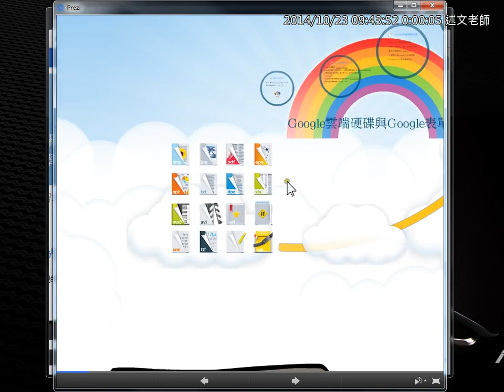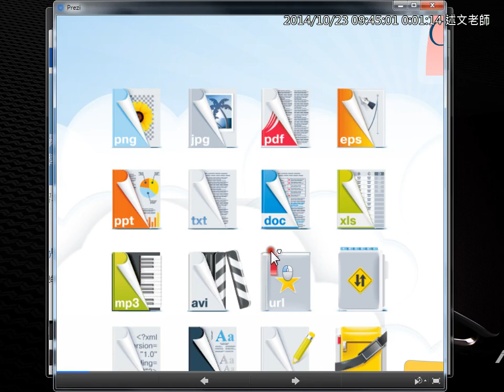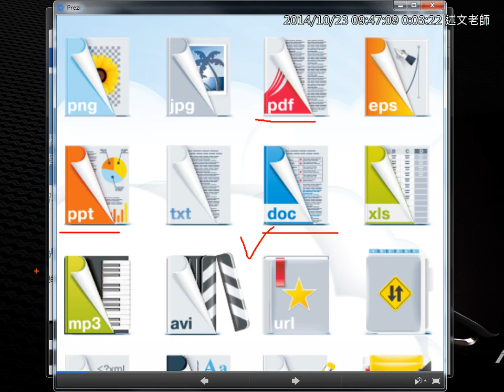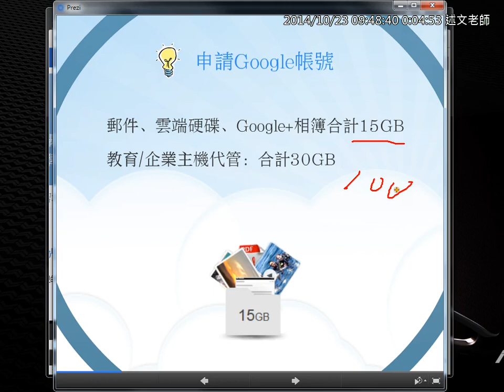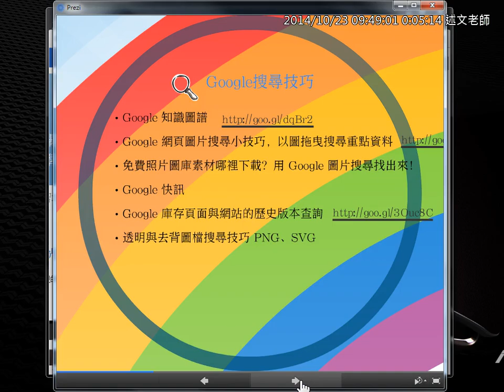02：Google雲端硬碟介紹